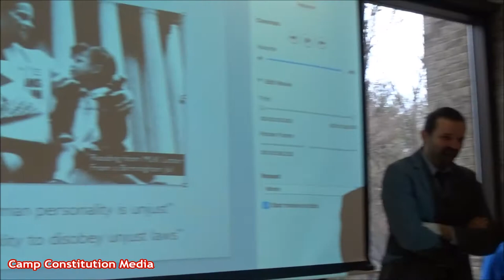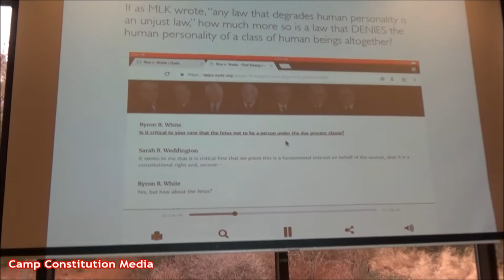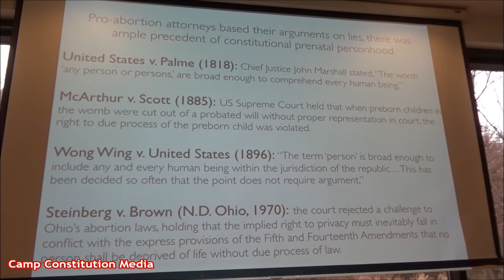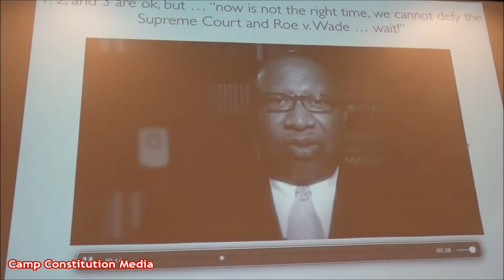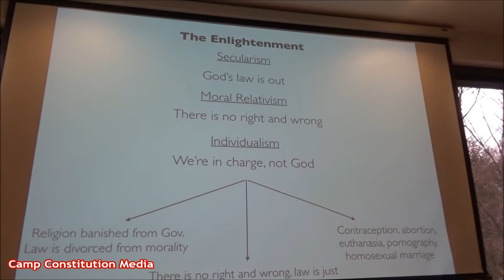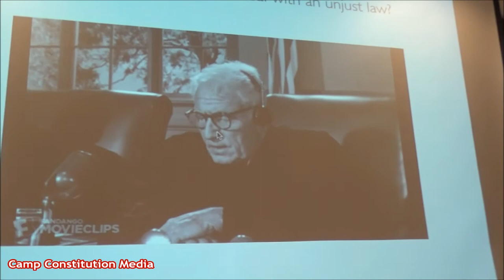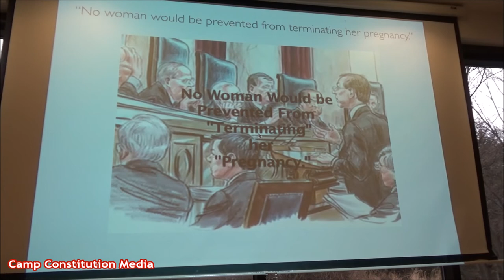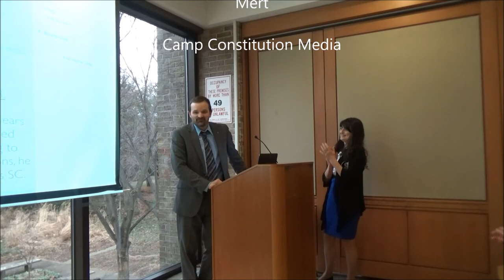Gualberto Garcia Jones, Esq. ~ Why Compromising with Abortion Advocates Doesn't Work 3/3/18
2018 Bringing America Back to Life-  Hofstra University Club

Gualberto Garcia Jones, Esq. is Human Rights Advisor to the Permanent Observer Mission of the Holy See to the Organization of American States, Founder of Red Interamericana de Derecho Humanso, Executive Director of the International Human Rights Group.